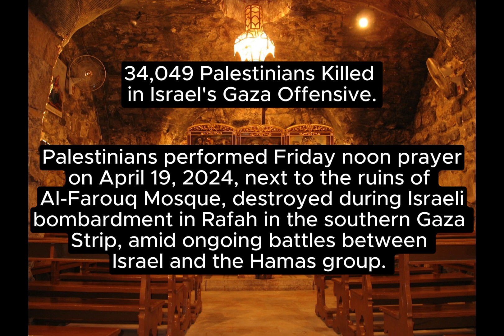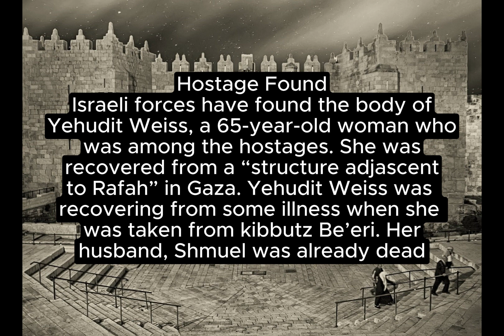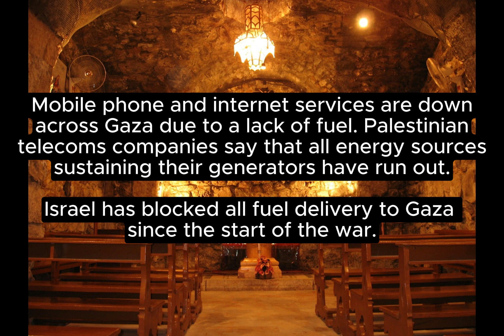ISRAELI MILITARY OPERATION IN GAZA, RAFAH, WEST BANK ARE GOING ON KILLING MORE PALESTINIANS EVERYDAY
CONTINUED ISRAELI MILITARY BOMBARDMENT AND OPERATIONS ARE INDISCREMATELY KILLING MORE AND MORE PALESTINIANS EVERY DAY.
ASO THE STRIKES IN SYRIA AND LEBANON ARE CAUSING MORE DEVASTATION AND FATALITIES ON DAILY BASIS.
IT IS MORE OF A ONE SIDED BOMBARDMENT WITH WORLDS FINEST EQUIPMENTS AND SUPPORT OF ALL INTERNATIONAL POWERS.
FAMINE IN GAZA IS IMMINENT WITH RAMPANT HUNGER AND COMPLETE CLOSURE AND ISOLATION BY ISRAELI ARMY.

PALESTINIAN CONFLICT
GAZA WAR
HAMAS WAR
SHIFA HOSPITAL
RAFAH
WEST BANK
ISRAELI BOMBARDMENT
FAMINE
HUNGER
FOOD SHORTAGE
PALESTINIAN KILLINGS
ISRAELI HOSTAGES